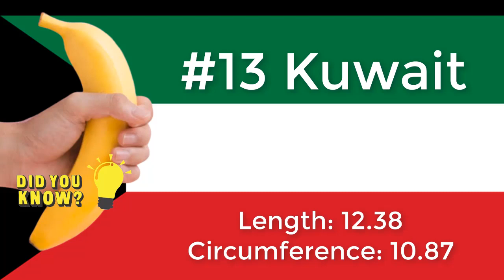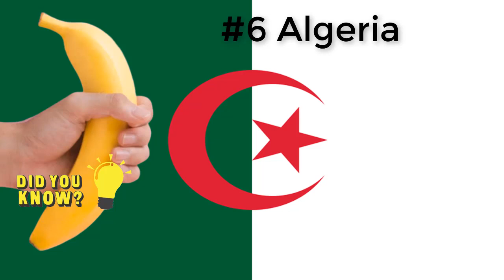14 Arab countries ranked by ... penis size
14 Arab countries ranked by ... penis size

Some say yes, others say no. Mostly, it comes down to a lover's preference.

But hey, for whatever reason, men around the world are obsessed with their penises, comparing them and knowing how their appendage stacks up.

Scientists from King's College London and London National Health Service measured more than 15,000 men’s penises to find out what size is “normal”. This study revealed that the average flaccid penis is 9.16 cm long, 13.24 cm when erect and 9.31 cm in circumference.

Back in 2015, someone thought it would be a good idea to crunch all the global data to find out once and for all, which country boasts the biggest average penis size.

The top four countries, according to the data (which to be honest wasn't exactly obtained in the most scientific way) are:

    Congo (17.9 cm)
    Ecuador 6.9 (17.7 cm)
    Ghana (17.3 cm)
    Venezuela (16.9 cm)

But guess what, the country in the fifth place is actually in the Arab world!

Check the ranking below to find out how Arab nations compare and which country made it to the global top 10 (note: data was only available for 14 countries from the Arab League, which includes 22 nations).